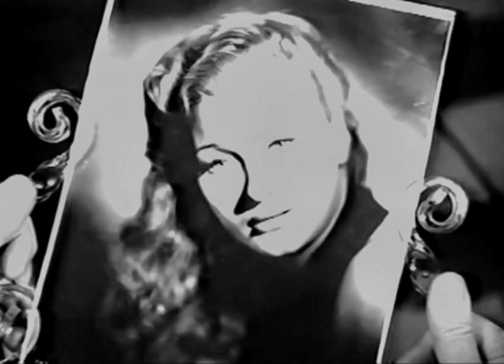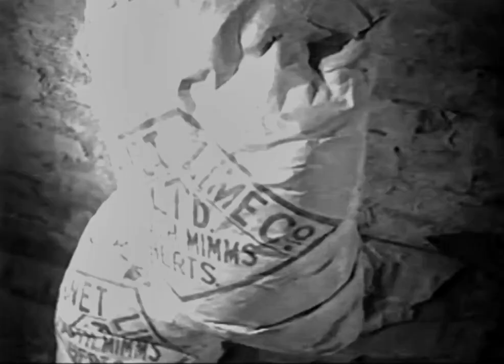Christine Norden - Black Widow - 1951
Stars: Christine Norden, Robert Ayres & John Longden.
Director: Vernon Sewell.